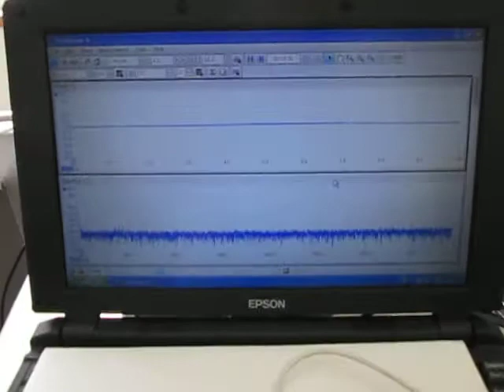超音波制御装置（制御ＢＯＸ）を利用した液循環技術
１）超音波専用水槽（オリジナル製造方法）を使用しています

２）水槽の設置は
　１：専用部材を使用
　２：固有振動と超音波周波数・出力の最適化を行っています

３）水槽内に超音波振動子を
　設置部材を使用して設置しています

４）マグネットポンプによる
　脱気・マイクロバブル発生液循環を設定しています

５）水槽と超音波振動子は
　超音波による表面改質処理を行っています